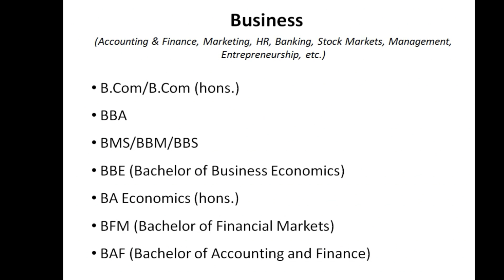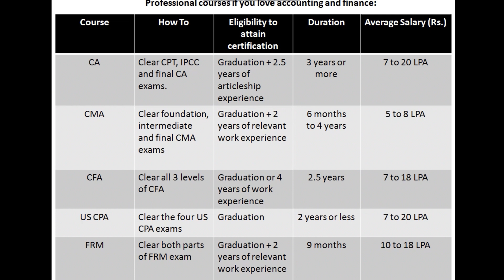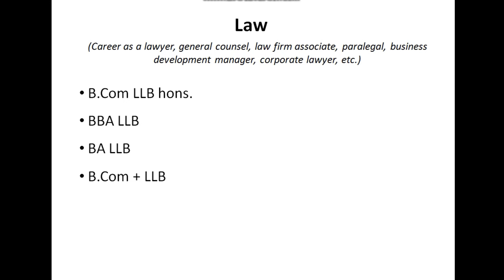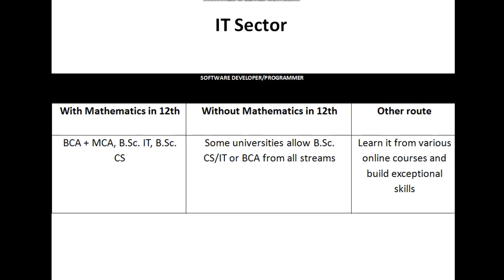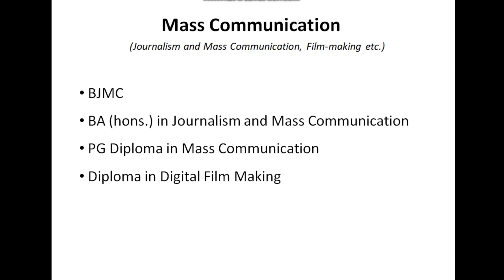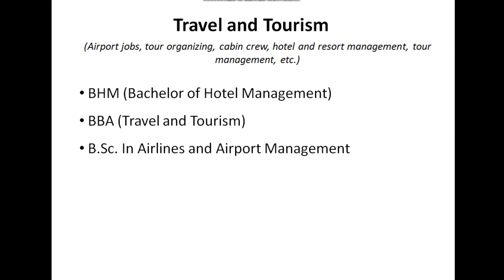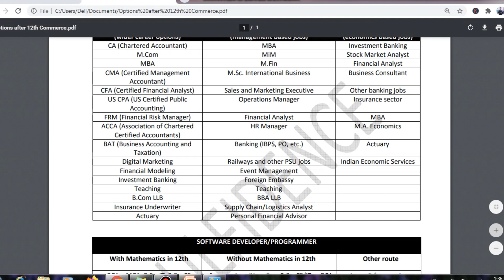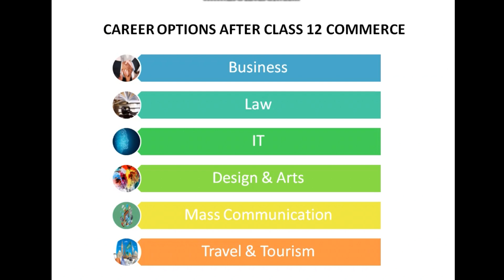What to do after 12th Commerce? Detailed Analysis of all possible courses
Time Stamps
Business Career 01:15
Professional courses in Accounting & Finance 03:00
Law Career 07:10
IT Sector 07:42
Design and Arts 09:12
Mass Communication 10:26
Travel and Tourism 10:58
Career after BCom/BBA and others 11:56